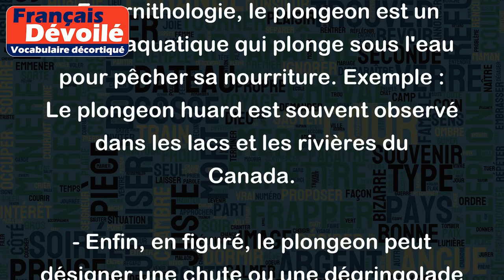Plongeon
Le plongeon peut avoir plusieurs significations selon le contexte dans lequel il est employé. Voici quelques exemples :
- Le plongeon est une technique de natation qui consiste à sauter dans l'eau en effectuant une rotation sur soi-même avant de pénétrer dans l'eau. Exemple : Les plongeons des nageurs olympiques sont spectaculaires.
- Le plongeon peut également faire référence à une chute brutale ou à un saut risqué. Exemple : L'actionnaire a pris un grand plongeon en investissant dans cette entreprise.
- En ornithologie, le plongeon est un oiseau aquatique qui plonge sous l'eau pour pêcher sa nourriture. Exemple : Le plongeon huard est souvent observé dans les lacs et les rivières du Canada.
- Enfin, en figuré, le plongeon peut désigner une chute ou une dégringolade dans un domaine quelconque. Exemple : Les ventes de cette entreprise ont connu un plongeon dramatique ces derniers mois.